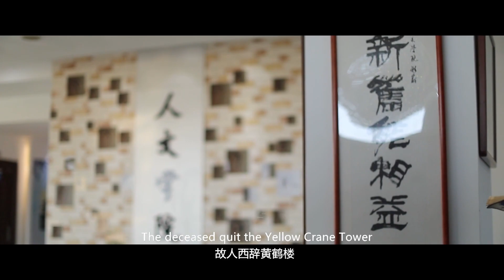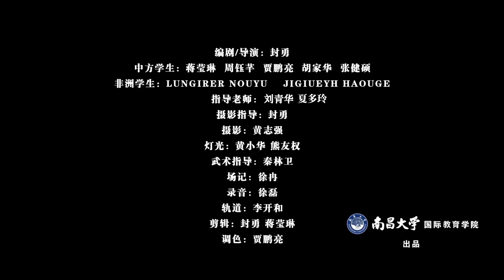【2022年国际短视频大赛】三等奖：《侠道仁医，兼爱天下》 | 2022 International Short Video Competition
2022国际短视频大赛于去年9月启动，吸引了中外短视频达人、头部短视频平台、头部MCN机构、影视制作机构、高校和社会团体广泛参与，共征集全球作品2800余部，来自英国、法国、加拿大、巴基斯坦等多个国家和地区的中英文作品600余部，国内头部平台官方话题量达39.8亿次，各类新闻报道3000余次，TikTok、Facebook、Twitter、Youtube等海外平台累计观看量达1380余万次，在业界引发广泛影响。历经专家初评、网络票选、最终评审，一、二、三等奖共十九部作品及百部入围作品突围而出，优秀作品全球展映。